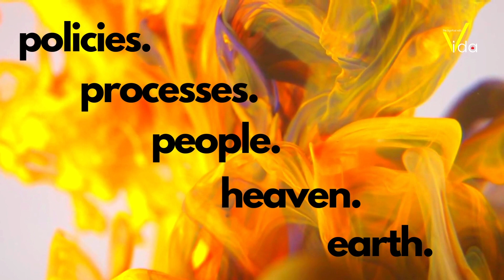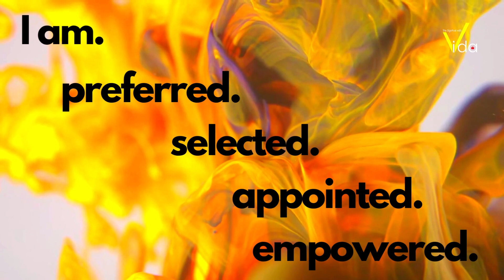DDV 1 Sept